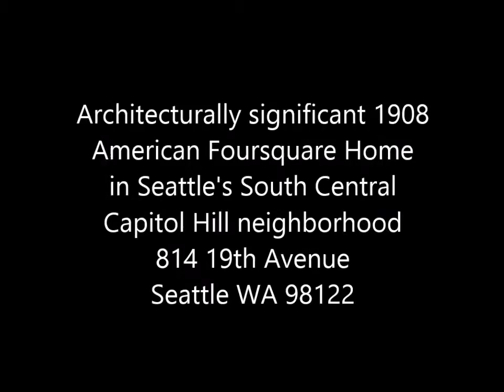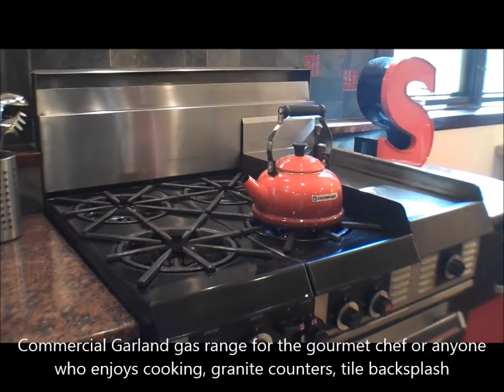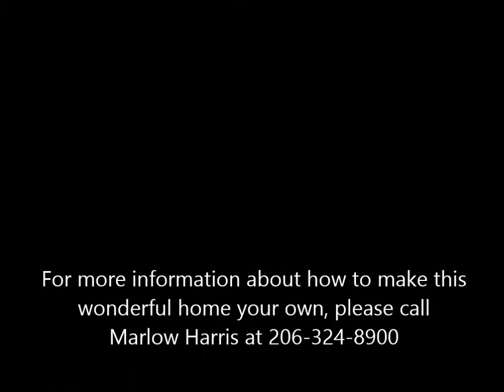1908 Vintage American Foursquare Craftsman Home in Seattle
This architecturally significant two story, frame Prairie style dwelling has a hipped roof with hipped roof dormers, the eaves of which flare slightly. The eaves are broad but enclosed and have decorative false rafter ends. The broad, low gable porch is supported by massive square columns set on a balustrade made of horizontal siding to match the house.

The home has 8-12 bedrooms (depends on how used and configured), 4 bathrooms, one large kitchen and two smaller food prep areas.

It's 4200sqft and is located in the South Central Capitol Hill neighborhood.